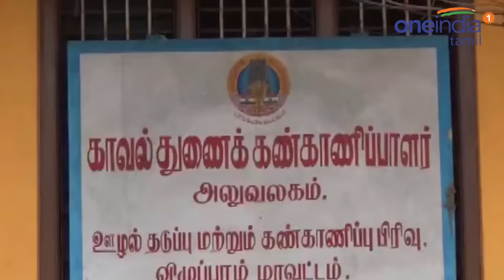புதிய வீட்டிற்கு மின் இணைப்பு.. ரூ. 3000 லஞ்சம் கேட்ட மின்வாரிய அதிகாரி கைது - வீடியோ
Near Villupuram the Vigilance and Anti -corruption police have arrested a EB officer for getting bribe from a consumer to give new connection.